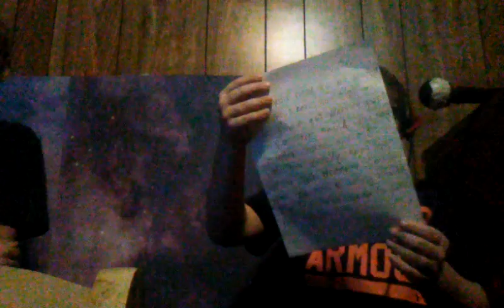JJ diss track (2019)😄😄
Official diss track

Lyrics by A.L.C/ Andy Cormier and other lyrics by D.W.C/ Dominic Cormier

2019 A.L.C D.W.C diss track

Like this video for more diss tracks and songs

Credits to Dominic Cormier for helping with this diss track

Future diss tracks and more rap songs to come in the future

2019 boi